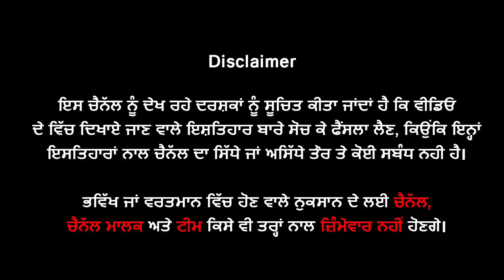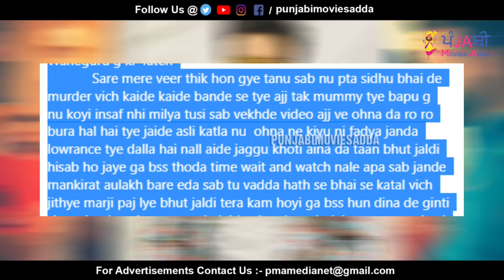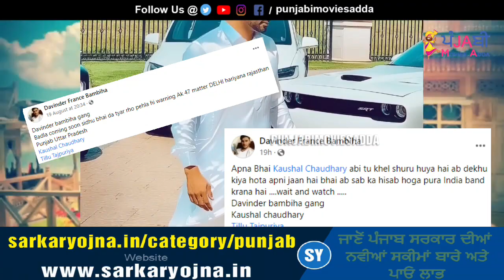🔵 ਵੱਡੀ ਖਬਰ - Bambiha Group ਨੇ Mankirt ਨੂੰ ਫੇਰ ਕਿਹਾ - ਤੇਰਾ ਕੰਮ ਹੋਏਗਾ, ਦਿਨ ਗਿਣਨੇ ਸ਼ੁਰੂ ਕਰਦੇ l